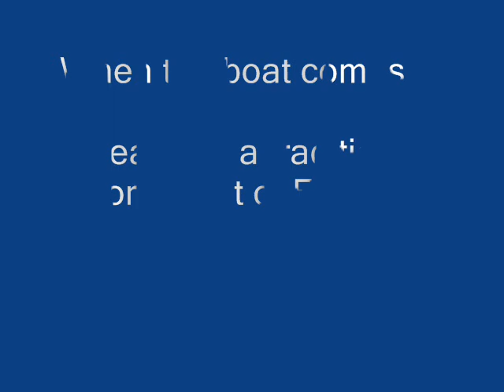When the boat comes in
Photo coolage don in windows movie maker